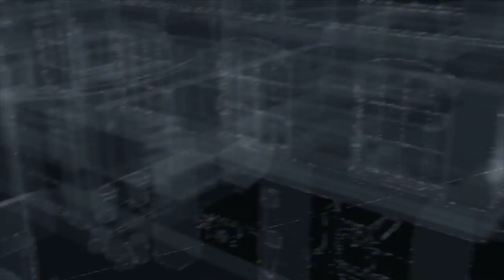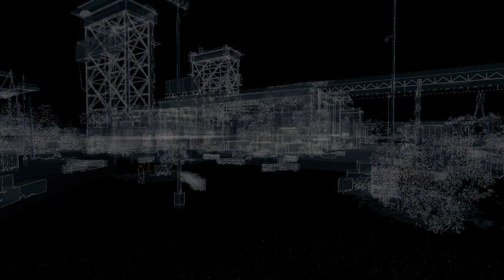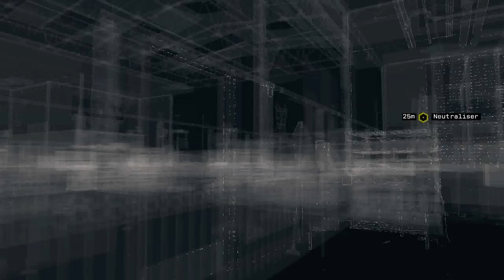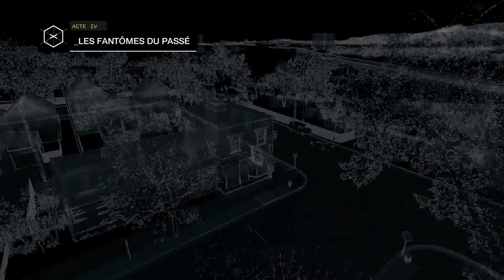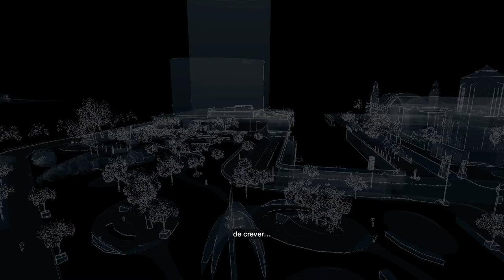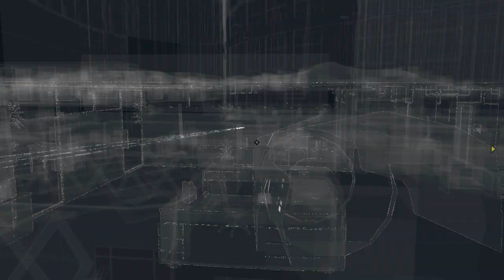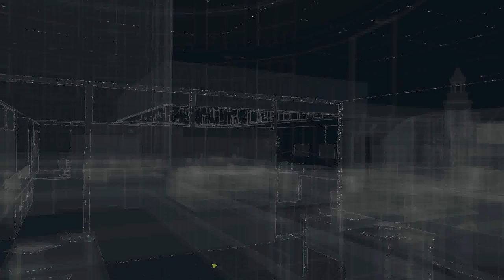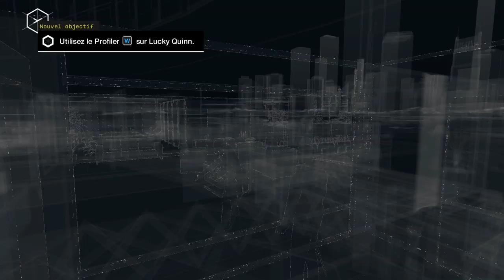FR - WATCH DOGS - Let's Play / Gameplay Français (#18)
Entrer dans un monde ou tout est connecté à un seul et unique réseau, et vous avez le pouvoir d'en prendre le contrôle.

♫ Musiques :
-OST officiel de Watch Dogs